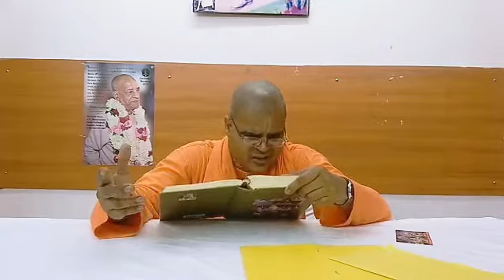13/04/2020 AMOGH UDHAAR LILA BY HG HARA PRABHU